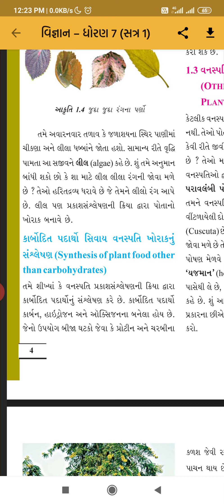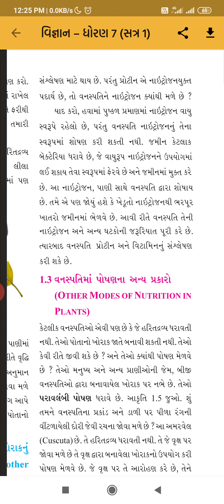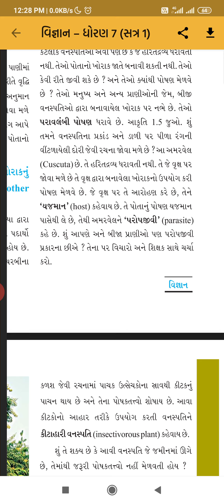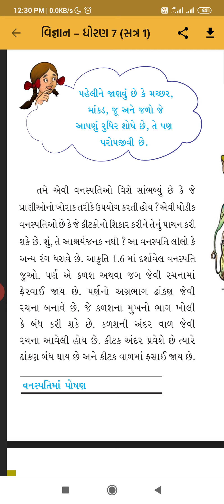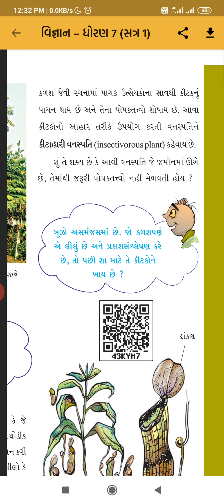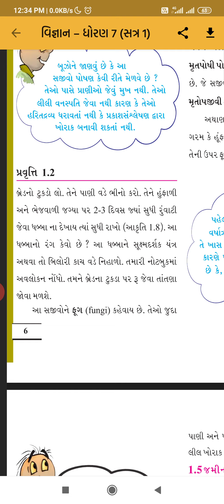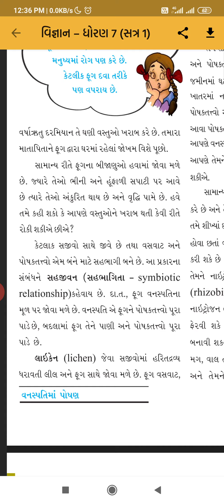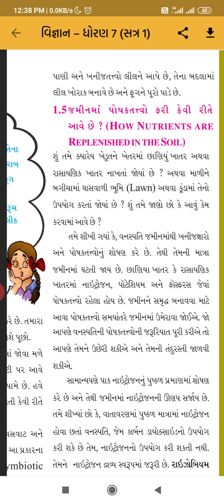STD-7 વિજ્ઞાન Ch 1 વનસ્પતિમાં પોષણ PART-2